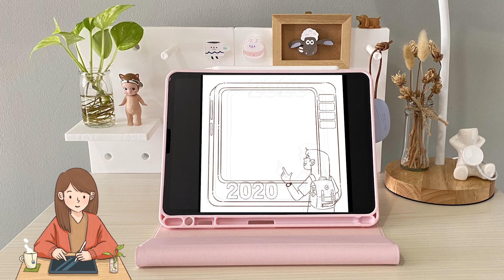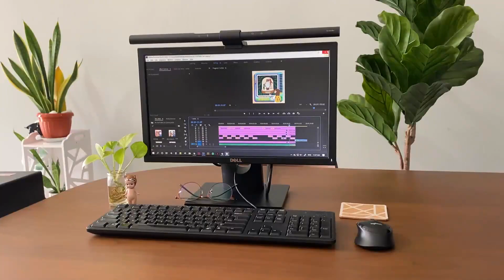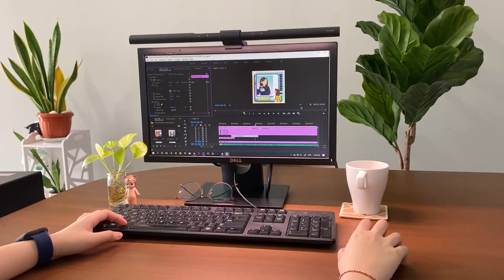2020 WRAPPED｜Art Rewind 2020【2020 作品回顾】FENNNG Tiny Desk Studio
This is my 2020 year-end wrap up, covering some of my favorite works.

2020 might not be what we imagined, but we are grateful that we've much more time to share our stories with you all this year! Thanks for being with us for the whole year ♥️ All the encouragement and supports from you guys means a lot to us! Looking forward to spend 2021 with you all, love you guys lots!! ♥️  (っ◔◡◔)っ

✦ DRAWING TOOLS ✦
Procreate｜iPad Pro｜Apple pencil